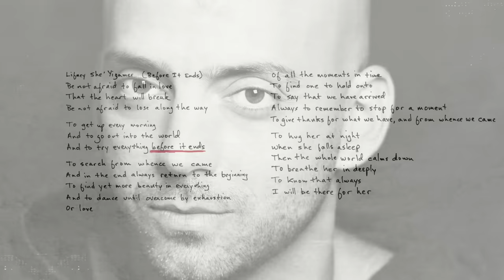Idan Raichel - Lifney She'Yigamer (Before It Ends) - עידן רייכל - לפני שייגמר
מתוך האלבום "היד החמה" דצמבר 2015

מילים ולחן: עידן רייכל
עיבוד והפקה מוסיקלית: עידן רייכל
גיטרות: חגי רחביה
בס: ינקלה סגל
טובה: אביטל הנדלר

צילום: עומר מסינגר
עיצוב: מירב שחם
נובמבר 2015

(Idan Raichel - Lifney She'Yigamer (Before It Ends
Lyrics & Music: Idan Raichel
Produced & Arranged by Idan Raichel
Photography: Omer Messinger
Graphic Design: Merav Shacham
November 2015

לא לפחד להתאהב
שיישבר הלב
לא לפחד בדרך לאבד

לקום כל בוקר
ולצאת אל החיים
ולנסות הכול לפני שייגמר

לחפש מאיפה באנו
ולחזור בסוף תמיד להתחלה
למצוא בכל דבר עוד יופי
ולרקוד עד שנופלים מעייפות
או אהבה

מכל הרגעים בזמן
למצוא אחד לאחוז בו
להגיד שהגענו
תמיד לזכור לרגע לעצור
ולהודות על מה שיש ומאיפה שבאנו

לחבק אותה בלילה
כשהיא נרדמת
אז כל העולם נרגע
לנשום אותה עמוק
לדעת שתמיד
אני אהיה שם בשבילה

Be not afraid to fall in love
That the heart will break
Be not afraid to lose along the way

To get up every morning
And to go out into the world
And to try everything before it all ends

To search from whence we came
And in the end always to return to the beginning
To find yet more beauty in everything
And to dance until overcome by exhaustion
Or love

Of all the moments in time
To find one to hold onto
To say that we have arrived
Always to remember to stop for a moment
To give thanks for what we have, and from whence we came

To hug her at night
When she falls asleep
Then the whole world calms down
To breathe her in deeply
To know that always
I will be there for her